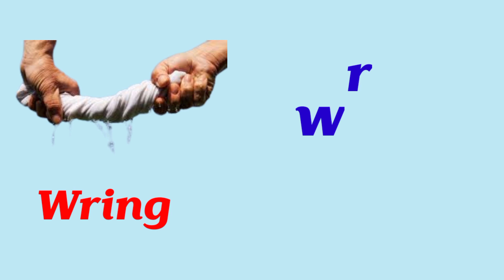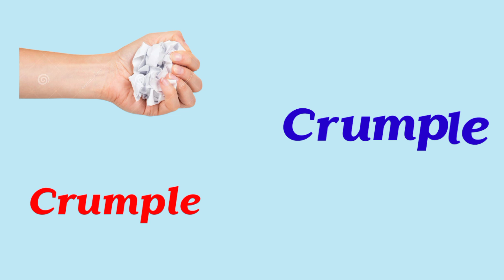COMMON ENGLISH WORDS |COMMON WORDS WITH SPELLING |COMMON WORDS WITH PICTURES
Daily use english Vocabulary, Vocabulary, English listening practice, English vocabulary, vocabulary for beginners